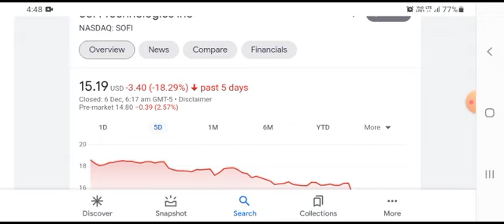BANK CHARTER SOON?|SOFI STOCK ANALYSIS|SOFI TECHNOLOGIES PRICE PREDICTION|SOFI BUY OR SELL